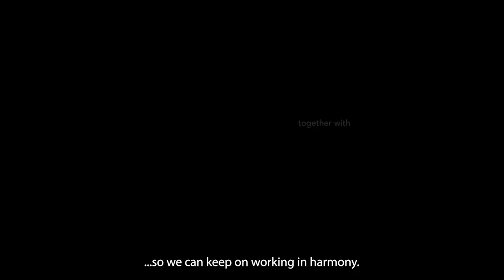Alternativas para una producción sustentable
Ninfa trabaja para Rancho Alternativa, en la comunidad zapoteca de Suchixtepec, Oaxaca. Con apoyo de WWF, han podido diversificar su producción mediante buenas prácticas con el medio ambiente para no empobrecer los subsuelos de sus terrenos. Producen sus propios bio-insumos (fertilizantes) y evitan el monocultivo entre otras buenas prácticas.